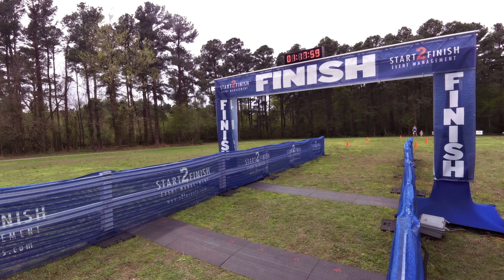2017 Kick It 5K